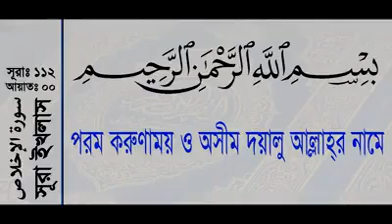Surah al-ikhlas ,HolyQuran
HolyQuran , মনোমুগ্ধকর তেলয়াত সুরা ইকলাস